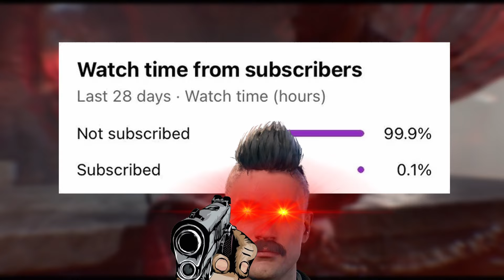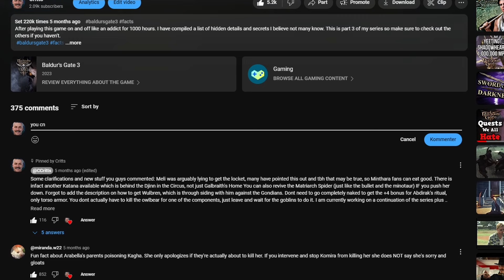6 minutes of fun facts in Baldurs Gate 3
BIG SPOILERS BTW! Another fun facts video, this one was kinda short unfortunately but i wanted to show some more stuff i found which i thought were cool hidden details.